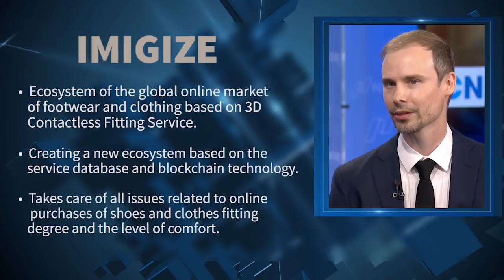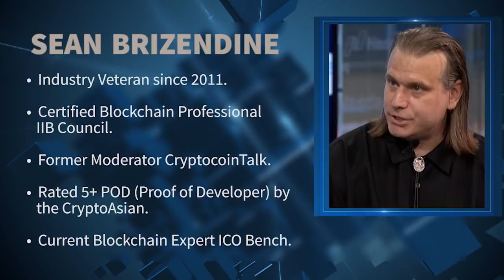Imigize Service Blockchain | 3D Contactless Fitting Service For Footwear & Clothing E-commerce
Imigize Upcoming Token Sale. (BGN) Blockchain Global News Anchor Jane King interviews representatives of the Imigize Group; Valery g. Chernik - CEO, Mike Tchernik - Director, Sean Brizendine - Board of Advisors
Imigize Service Blockchain
Ecosystem of the global online market  of footwear and
clothing based on 3D Contactless Fitting Service.
Imigize converts all web stores into one decentralised network with user's 3D anthropometric profile of comfort protected by the blockchain technology as the paradigm of the ecosystem and tokens as a reward for the interaction between online buyers, web stores and manufacturers of shoes and clothing.

Imigize overview
The issue of a proper size selection of shoes and clothes when buying online is a major obstacle to the dynamic development of the online market of clothing and footwear and the cause of distrust towards online shopping among consumers.

We've created a digital service that allows you remotely, with high precision to try-on shoes and clothes from online stores.

The innovative technology of Imigize contactless fitting makes the concept of "size" irrelevant to online shopping, allowing, based on 3D anthropometric data, purchase these products with convenience and ease.

We convert all the online stores into one decentralized system of data exchange with universal profiles of buyers protected by the blockchain technology and tokens as a reward for direct interaction between online stores and customers.